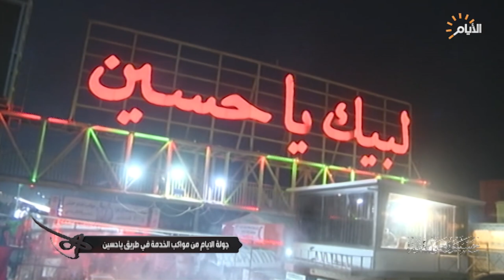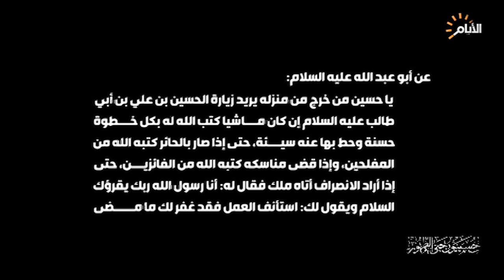حسينيون حتى الظهور، طريق يا حسين ، ال11 من صفر